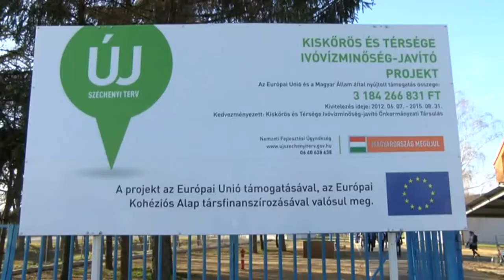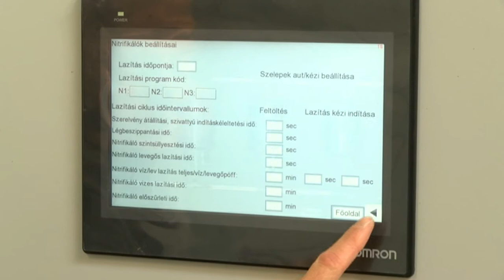Tiszta vizet a pohárba! - Lezárult a Kiskőrös és térsége ivóvízminőség – javító projekt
November 19-én csütörtökön Kecelen hivatalosan lezárult a Kiskőrös és térsége ivóvízminőség –javító projekt. Ennek keretében a térség 15 településén, több mint 52 ezer ember jut megfelelő minőségű ivóvízhez. A beruházás összköltsége megközelítette a 3,9 milliárd forintot.